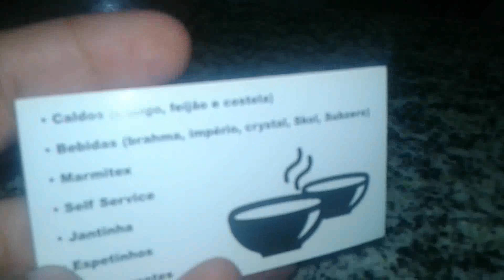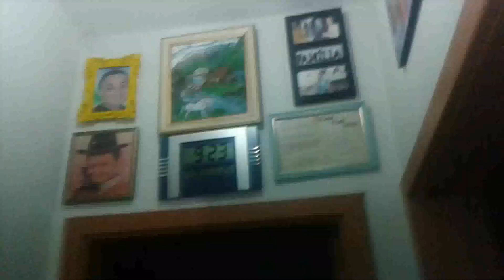Paguei 20 R$ Neste Queijo meia cura